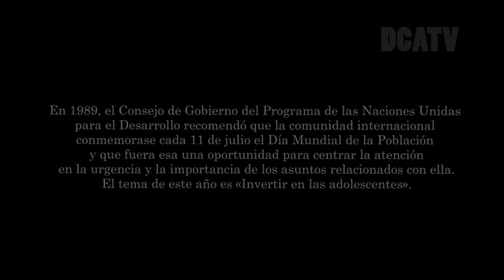DIA MUNDIAL DE LA POBLACION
En 1989 las Naciones Unidas para el Desarrollo recomendó que cada 11 de julio se conmemorara el Día Mundial de la Población,  para centrar la atención en la urgencia y la importancia de los asuntos relacionados a este tema.